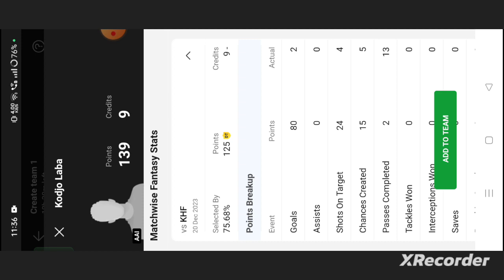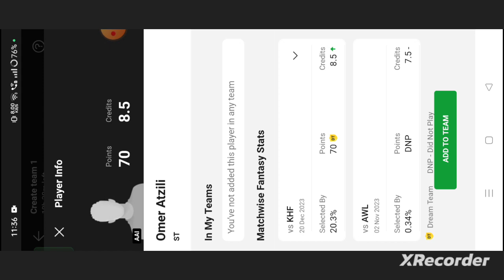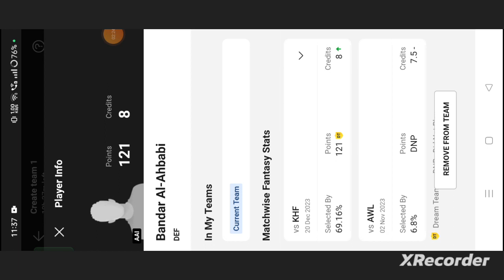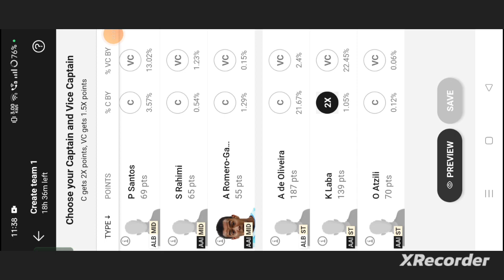ALB vs AAI Football dream11 team | ALB vs AAI Football dream11 team today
own risk"

1. This analysis  is based on my

2.Dream11 takes great care to comply with all central and state legislation in India to ensure that  users are fully protected. Every contest on platform is carefully designed to comply with applicable statutes and regulations in India.

Thanks